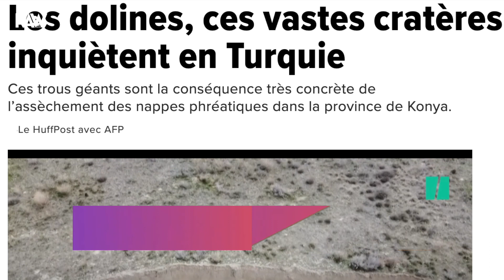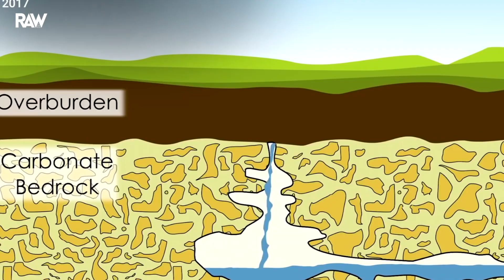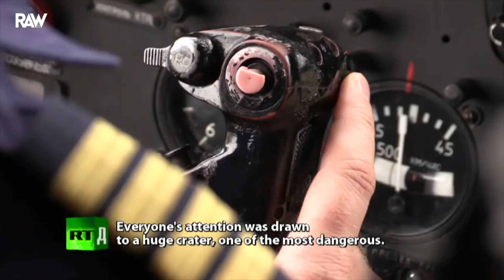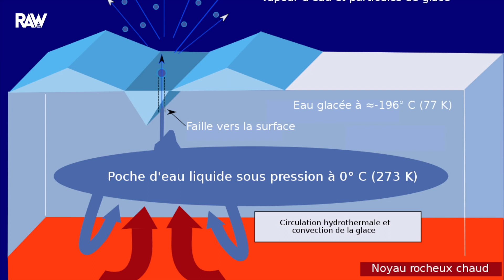En Russie, des CRATÈRES GÉANTS naissent après un phénomène unique !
Saviez-vous que les Mayas utilisaient les cénotes pour leurs rites? Encore faut il définir ce que sont les cénotes et comment ils se forment. C’est le sujet de la video du jour. Que se cache t il derriere les dolines ou cénotes, ces cratères mystérieux qui se forment soudainement et laissent perplexes?Vous verrez que parfois les explications sont aussi simple que les caractères sont impressionnant, et que dans d’autres cas les esprits scientifiques fument encore dans la recherche d’explication.

La formation de ces cratères était jusqu’à présent un mystère. Mais une équipe de chercheurs russes est partie en expédition, équipée d’un drone pour connaître les secrets de ces gigantesques trous qui se forment en Sibérie. On sait maintenant que si le sol a explosé et formé ce genre de cratère, c’est en raison du méthane qui s’est accumulé et qui s’est libéré sous la pression.

Crédits vidéos :
- Earth 8: Methane bursts caused by Siberian heat wave
- En Turquie, ces immenses cratères qui se forment dans des champs inquiètent
- Des chercheurs percent le mystère d’un cratère géant en Sibérie